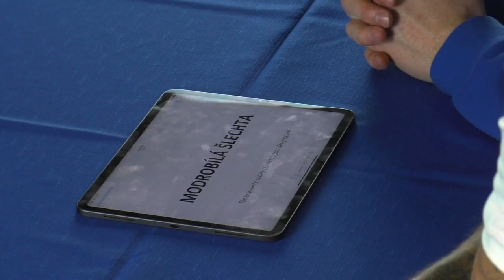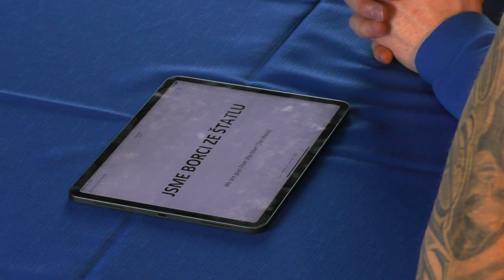Kometa DUEL: lekce češtiny - Jack Glover | Peter Mueller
Dva američtí hokejisté Peter Mueller a Jack Glover ve službách brněnské Komety soutěží ve správném vyslovování hokejových a vánočních frází.